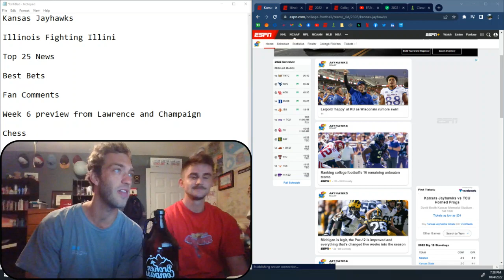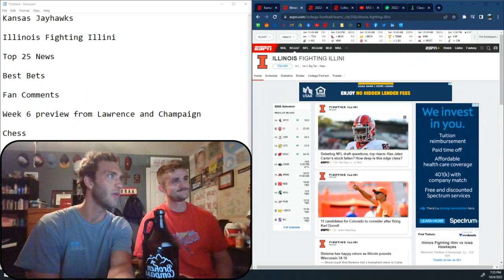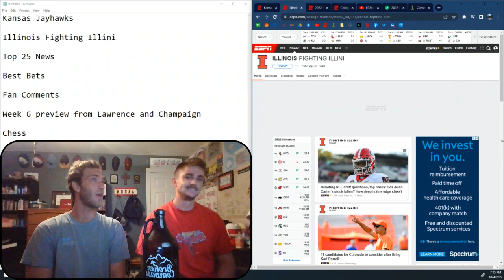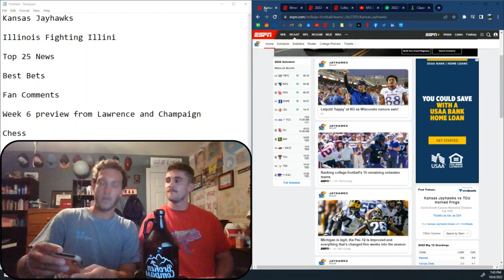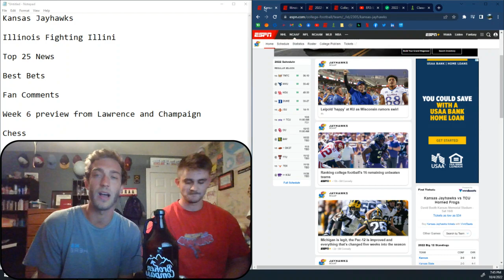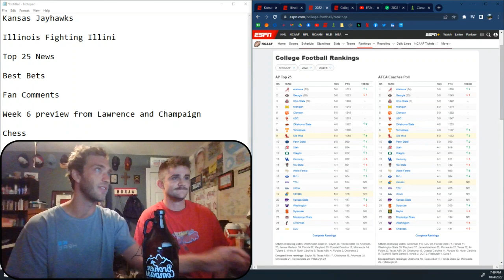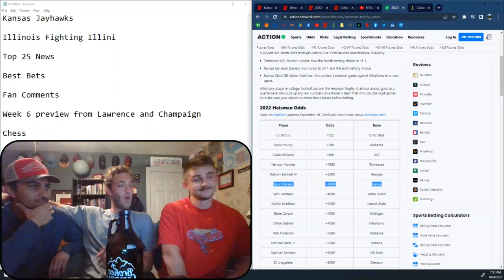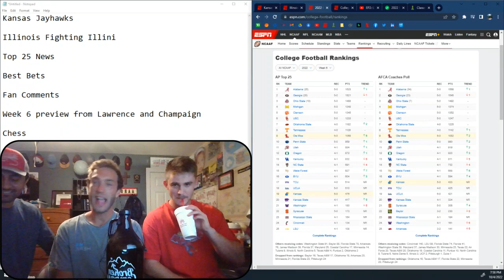EP3: 5-0 Kansas Jayhawks, 4-1 Fighting Illini, Cohost(s), and more!